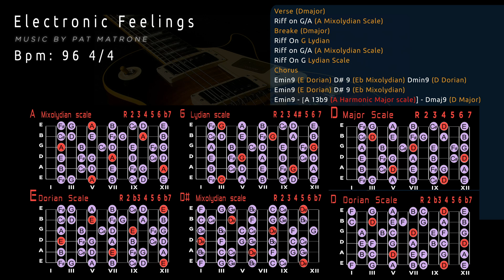Bright Groovy Fusion Backing Track/Guitar Jam in B minor [Electronic Feelings]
Bright Groovy Fusion Backing Track/Guitar Jam in B minor
CHORDS
Verse
Riff on G/A (A Mixolydian Scale)
Breake
Riff On G Lydian
Riff On G Lydian Scale
Chorus
Emin9 (E Dorian Scale)
Eb 9 (Eb Mixolidian Scale)
Dmin9 (D Dorian Scale)
Emin9 - A 13b9 - Dmaj9 (D Major)
96 bpm 3/4